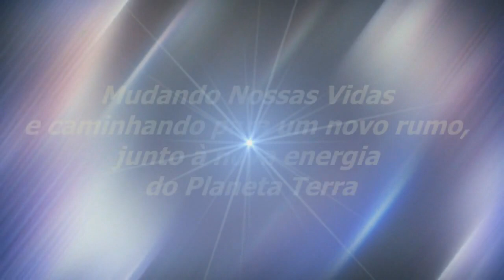A Frequência Do Amor Divino | Sinuhe da Silva Vieira - Momentos Especiais Regeneração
Veja Esse Vídeo! A Frequência Do Amor Divino | Sinuhe da Silva Vieira-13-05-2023-Momentos Especiais do Programa Regeneração de 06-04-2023- Se Aceite Como Você Verdadeiramente É | Assista, também, na Íntegra,